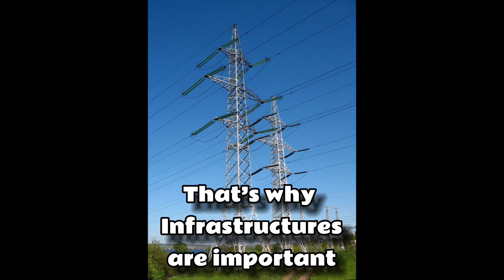Why infrastructures are important (BKP)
This is school work 💀